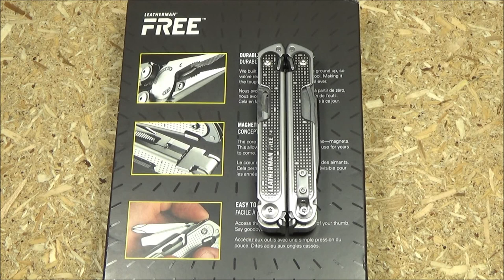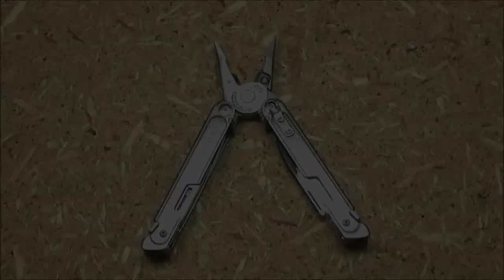Multitool VLOG: Leatherman Free P4 Edition, Initial Impressions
***SHOP FOR LEATHERMAN MULTITOOLS ON AMAZON***
Leatherman Free P4 Multitool
Leatherman Free P2 Multitool
Leatherman Skeletool KB
Leatherman Skeletool KBX
Leatherman Surge
Leatherman Super Tool 300
Leatherman Super Tool 300 (Black)
Leatherman Wave
Leatherman Charge Plus TTI
Leatherman Charge Plus Heritage
Leatherman Charge AL
Leatherman Rebar
Leatherman Rebar (Black)
Leatherman Rebar (Bladeless)
Bit Driver For The Rebar
Leatherman Skeletool
Leatherman Sidekick
Leatherman Wingman Black/Silver
Leatherman Wingman
Leatherman Rev
Leatherman Juice S2 Multitool
Leatherman Juice CS4
Leatherman Raptor Medical Shears
Leatherman Micra (Choose Color)
Leatherman Squirt PS4 (Choose Color)
Leatherman Style CS

***NEW MULTITOOLS***
Nextool Multitool
Nextool Multitool
Nextool Multitool
Nextool Green Hornet Multitool
DPNAO 21 in 1 Multitool

***SHOP FOR BUDGET MULTITOOLS (MOST $40 OR LESS)***
Craftsman 14 in 1 Multitool
Kobalt Multitool
Grand Way 12 Feature Multitool, Blackout
Grand 16 Feature Multitool
Sheffield Sequoia Multitool
Sheffield Wicki 5 in 1 Multitool
Winchester Multitool
Bibury 18 in 1 Multitool (Black)
Bibury 18 in 1 Multitool (Gray)
Bibury Garden Multitool
RUKO 15 Function Multitool
Roxon KS Multitool
Roxon KS Multitool (Back Up Link)
Gerber Suspension Classic Multitool
Gerber Suspension NXT Multitool
Gerber Truss Multitool
Mossy Oak Multitool
Grand Way Multitool
Grand Way Multitool (Black Blade)
Getuhand Multitool
ShengHai Multitool
Bestfun Multitool
Surnorme Multitool
Ganzo Firebird F301-H Multitool
Ganzo Firebird F301-B Multitool
Ganzo G301 Multitool
Ganzo G301-B Multitool
Ganzo G302-H Multitool
Ganzo G302-B Multitool
Ganzo Firebird F201 Multitool (No Lock)
Ganzo Firebird F201-B Multitool (No Lock)